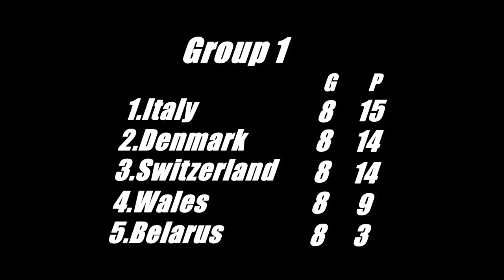Belarus - Qualification for the UEFA EURO 2000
0:09 - BELARUS 0-0 DENMARK
0:31 - WALES 3-2 BELARUS
2:30 - BELARUS 0-1 SWITZERLAND
3:12 - ITALY 1-1 BELARUS
4:09 - DENMARK 1-0 BELARUS
4:49 - BELARUS 1-2 WALES
5:46 - SWITZERLAND 2-0 BELARUS
6:45 - BELARUS 0-0 ITALY